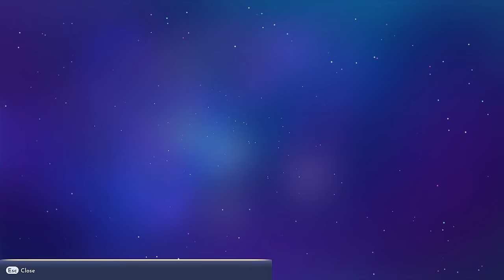Disney Dreamlight Valley | Full Game Walkthrough | No Commentary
Who would have thought that a game in the spirit of Animal Crossing and Harvest Moon with Disney characters would be one of the most fun and entertaining games of 2022? Because that is just what it is! I had no real expectations with this game when going in, but I like what I saw in the trailers and quickly fell in love with the colorful art style and it's many characters. It was a blast of nostalgia to visit and interact with all these characters we know and love like Mickey Mouse, Goofy, Donald but also characters like Ursula, Moana and the cutest robot in the form of Wall-E. In some ways this game reminded me of the old PS1 classic Digimon World where you are tasked with rebuilding a village inhabited by Digimon. Because that is exactly what you do here but instead with Disney characters. I don't consider myself really a fan of Animal Crossing type games, but the premise of rebuilding the village and then seeing all the inhabitants living our their daily lives in the town that you helped create was so satisfying.
The pacing and overall mood of the game is just so chill and relaxing. Meaning that even though some of the quests require some grinding it never felt like a big chore. I always wanted to know what mysterious biome we would unlock next or which funny character we will meet. It always was a great motivation to keep playing and I loved that there are plenty of quests to do with the characters once they settled into your village. The Disney charm in this game works wonders and is probably the best Disney game we have had in years. There will be plenty of DLC with new stories and characters in the future, so I will be sure to archive those as well!